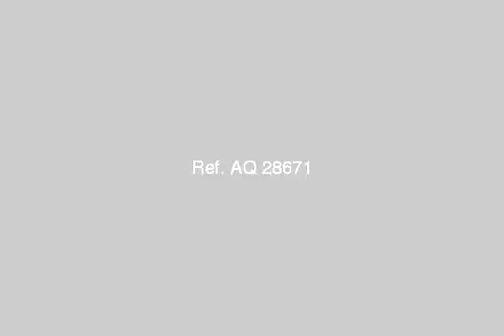APARTMENT for sale in Sidi Bishr Alexandria - mlseg.com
APARTMENT for sale in Sidi Bishr Alexandria تسهيلات فى السداد - الفضالي خلف شارع القاهرة مقابل شارع 30 - Egypt Real Estate | Alexandria | Sidi Bishr | Apartment For Sale